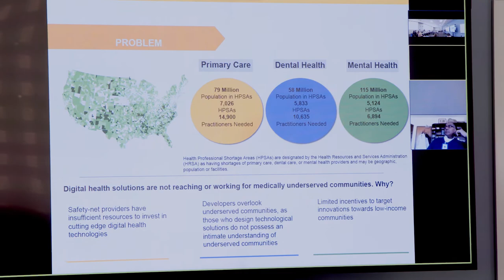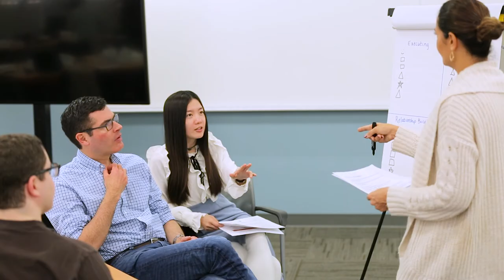Brown University Executive Critical Challenge Project | Classroom Excellence, Real-world Application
Michael Crawford, EMHL